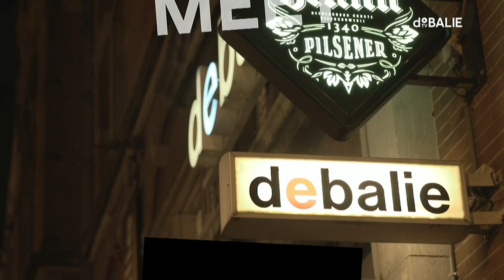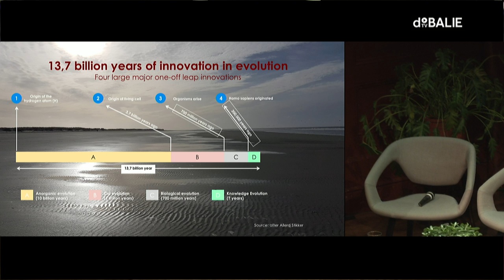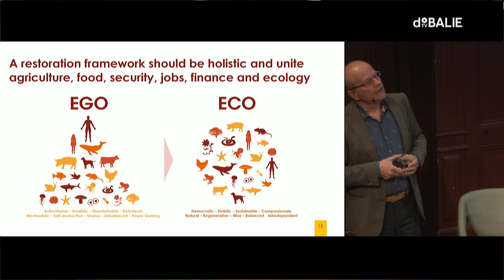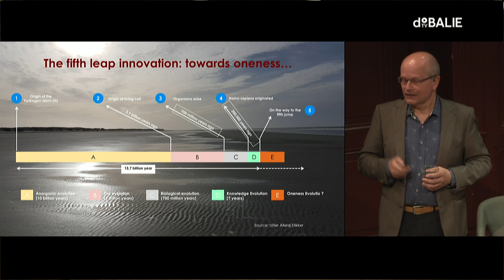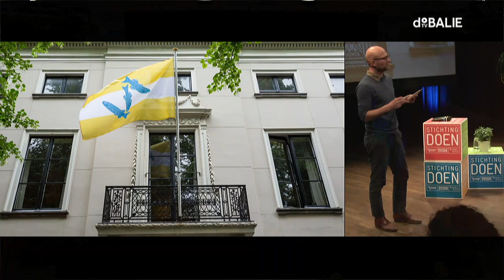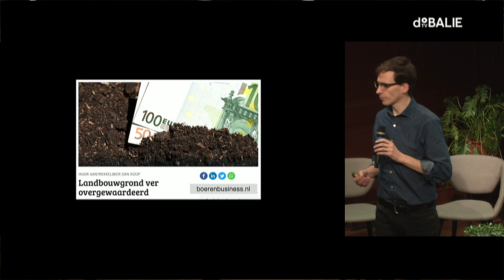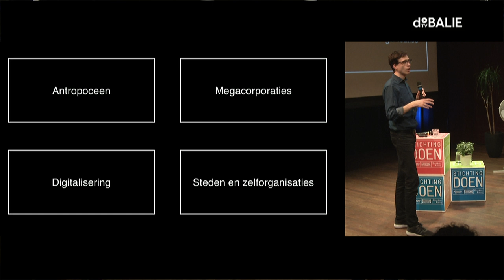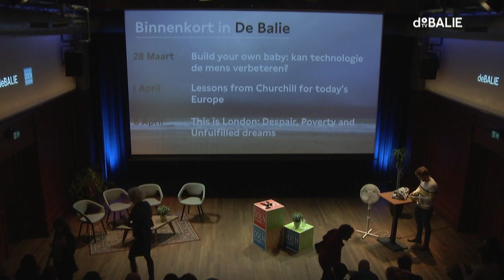'Grond'rechten? - Hoe de uitputting van de aarde tegen te gaan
We weten dat we onze aarde aan het verwoesten zijn, maar lijken niet in staat om een duurzame oplossing te vinden. Iedere dag gaan meer en meer jongeren de straat op om te eisen dat klimaatverandering wordt aangepakt door overheden. Maar het is ónmogelijk om te praten over de grote problemen van deze tijd - klimaatverandering, migratie, voedsel en veiligheid - zonder het te hebben over de manier waarop we omgaan met de bodem.

Met een radicale verbeelding en innovatieve perspectieven van experts en kunstenaars wordt er gezocht hoe de uitputting van de aarde tegen te gaan.

Tijdens deze avond gaat Willem Ferwerda (CEO Commonland) in op hoe de mens zich verhoudt tot de grond onder zijn voeten – en hoe de relatie tussen mens en natuur hersteld moet worden.

Met Boerin Agnes en toekomstboer Klarien Klingen spreken we over verduurzaming in de landbouwpraktijk.

 Socrates Schouten (Waag) presenteert voorbeelden van burgerinitiatieven die zelf het heft in handen nemen binnen de Chamber of Commons.

Ambassade van de Noordzee onderzoekt daarnaast de vraag; Wat als we landschappen, rivieren óf de Noordzee in dit geval rechten zouden toekennen, net als mensen? Een avond over onze omgang met de bodem.

Met o.a.

Jackie Lebo (video) is schrijver, producent en fotograaf en is hoofd van het Content House Kenia. Ze initieerde het project ‘Return to the Cradle of Mankind’, waarin kunstenaars uit Turkana en Nairobi verhalen uit het gebied vertalen voor een breed publiek. Turkana wordt gekweld door grote problemen door de recente vondst van ondergronds water, olie, en grote droogte – waardoor de stammen die het gebied bevolken er nauwelijks meer kunnen (over)leven. Lebo laat zien waarom lokale problemen globale impact hebben, en de situatie aldaar óók ons aangaat.

Willem Ferwerda is CEO van Commonland, een organisatie die de natuur, de bodem en de landbouw wil herstellen in grote, onleefbaar geworden gebieden. Hij is als adviseur of bestuurder betrokken bij verschillende internationale organisaties op het gebied van natuur en duurzaamheid.

Thijs Middeldorp is initiator van Het Parlement van de Dingen en de presenteert tijdens deze avond een concrete casus; de Ambassade van de Noordzee. Uitgangspunt van deze bijzondere ambassade: de zee is van zichzelf. Vertegenwoordigers presenteerden de Noordzee als onafhankelijke entiteit, als eigen politiek lichaam met zelfbeschikkingsrecht vanaf 2030.

Socrates Schouten is onderzoeker en projectleider bij Waag, instituut voor technologie en samenleving te Amsterdam, en ontwikkelde o.a. ‘The Chamber of Commons’. In dit programma geeft Waag aandacht aan de verdieping van de commons door het in kaart brengen van verschillende initiatieven. Tijdens deze avond laat Schouten zien hoe burgerinitiatieven hét redmiddel kunnen zijn in het hervormen van de relatie tussen mens en bodem.

    Programmamaker
    Anne-Marijn Epker

    Stichting Doen

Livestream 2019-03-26